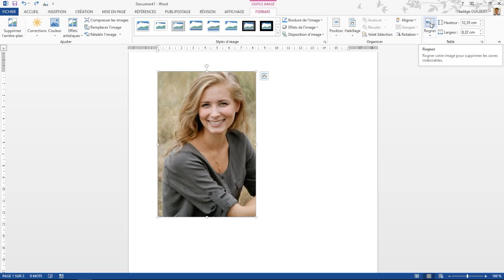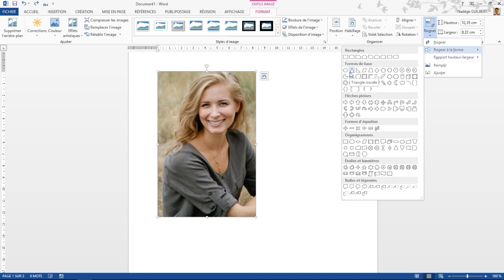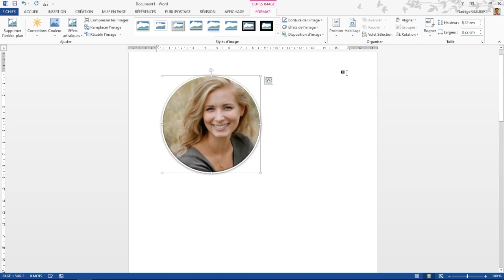MS Office : intégrer une photo dans une forme sous Word, Excel ou PowerPoint